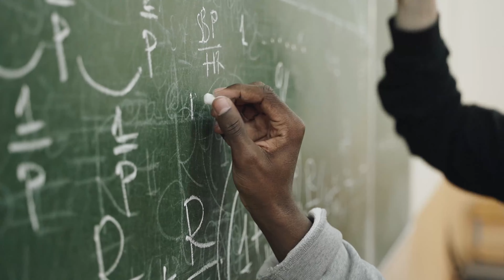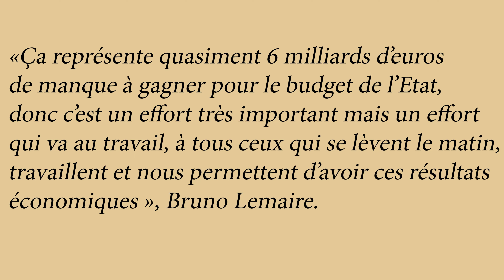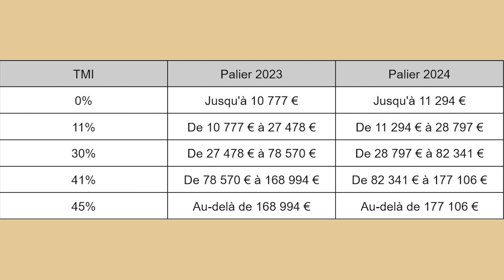INDEXATION DU BAREME PROGRESSIF : Comprendre son IMPACT sur Votre Impôt sur le Revenu !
Bonne nouvelle, le gouvernement, en la personne de Bruno Le Maire, a annoncé l’indexation du barème de l’impôt sur le revenu (le fameux TMI) à l’inflation. Concrètement, qu’est ce que cela signifie? Une baisse d’impôts pour les ménages français? Mais est-ce vraiment une bonne nouvelle? N’est-ce pas de la poudre de perlinpinpin?

📣 Bienvenue sur ma chaîne dédiée à l’investissement

🎯 Dans cette vidéo, le sujet abordé sera :  | TMI et Inflation  |

Différentes thématiques vous seront proposées :
📍Le projet de loi du gouvernement
📍La face cachée du projet

Vous avez ou vous vous constituez une épargne de sécurité ? Si ce n'est pas le cas, je vous invite à voir ma formation sur la gestion des finances personnelles ⬇️
Cadeau à la clé !

Chapitres :
00:00 Introduction
00:54 La bonne nouvelle
02:24 Le revers de la médaille
03:53 Le débat automnal est ouvert
04:26 Conclusion
06:15 Outro

Background music
"Tokyo Music Walker  - Way Home" est sous licence Creative Commons (cc-by)